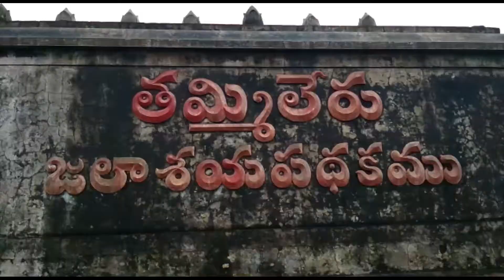RAIN EFFECT IN CHINTALAPUDI/ చింతలపూడి చుట్టుపక్క చెరువులు పొంగుతున్నాయి